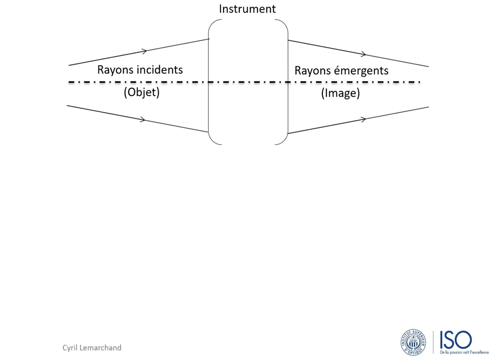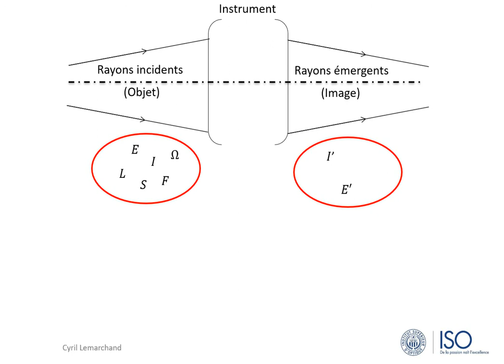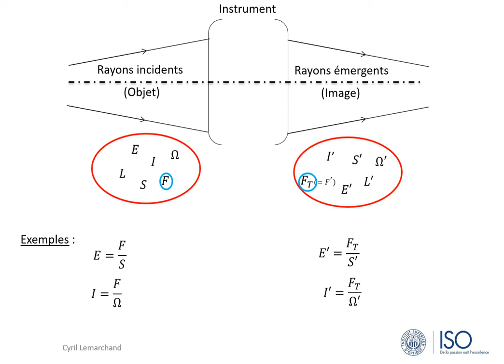2-Notation des grandeurs photométriques